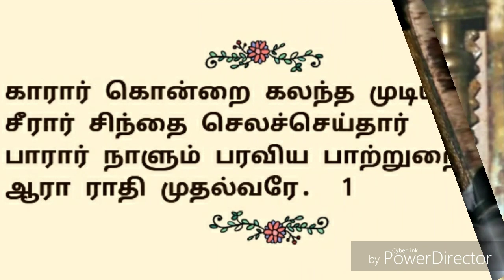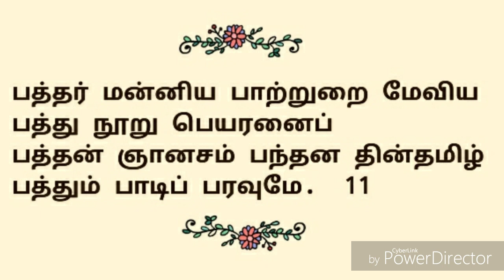131.காரார் கொன்றை | திருப்பாற்றுறை | திருஞானசம்பந்தர் ‌தேவாரம் | திருமுறைத் தமிழாகரன்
131.திருப்பாற்றுறை திருப்பதிகம் | தவத்திரு சிவாக்கர தேசிக சுவாமிகள் | திருமுறைத் தமிழாகரன்

🌾எம்பிரான் திருஞானசம்பந்தர் பெருமான் திருப்பாற்றுறை தலத்தில் பாடியருளிய அற்புதத் திருப்பதிகம் காரார்கொன்றை ஆகும்🌾
🍀இத்தலம்
50 ஆவது திருத்தலம் ஆகும்🍀
🍃 தவத்திரு சிவாக்கர தேசிக சுவாமிகள், இப்பதிகத்தை பழந்தக்கராகம்பண் இல் பாடியருளினார்🍃
🌱இப்பதிகம், பன்னிரு திருமுறைகளில், முதலாம்திருமுறையில் அமைந்துள்ளது🌱